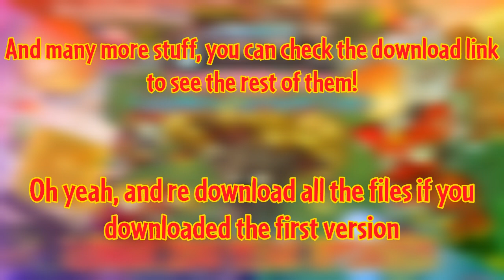PvZ 2 AltverZ - Custom Endless Zone - Calamity Carousel Bash - Lunar Zoo Year UPDATE!!!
How to install the endless zone:

Copy ALL JSON files from your downloads to this rute:
"Android/data/com.ea.game.pvz2_auz/files/No Backup/CDN.9.6/levels"
You paste it IN LEVELS
One of the files is called "FUTURE_DANGERROOM.json", if you want to play it, you MUST go to Terror From Tomorrow Endless Zone!!
(Far Future's Endless Zone)

why tf does this took more than 5 renders and none of them rendered properly other than a slightly lower quality one